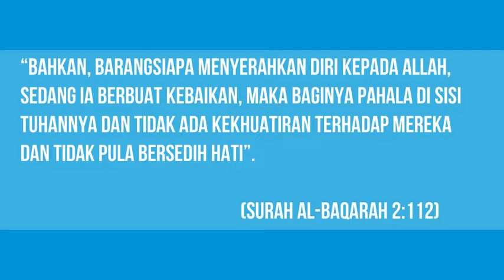Hubungan Islam dengan Komunikasi Islam